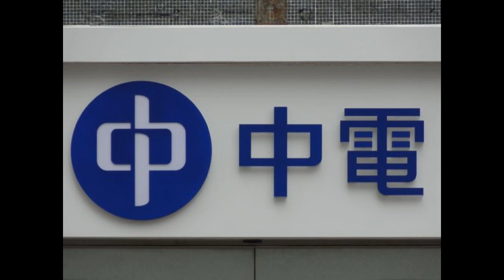陳政深：投資者想稳可吼位收集公用股2019 1 07